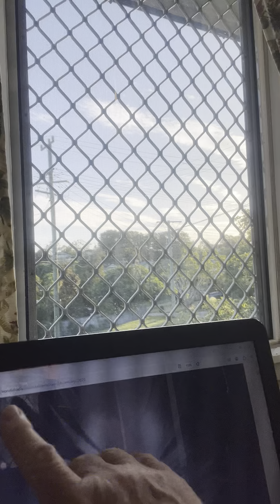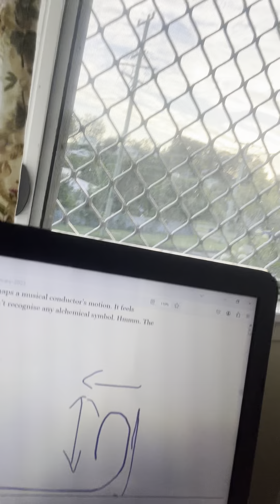Readings 24 January 2024